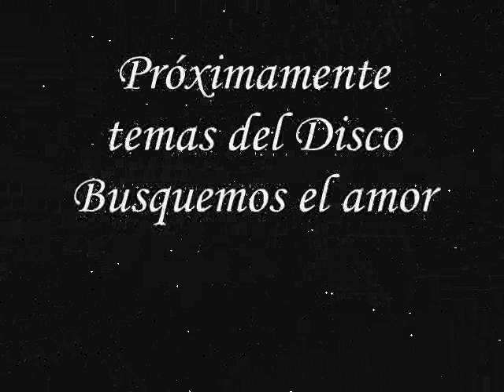Grupo Tremendo - Juntos lo encontraremos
Tema que cantan todos.